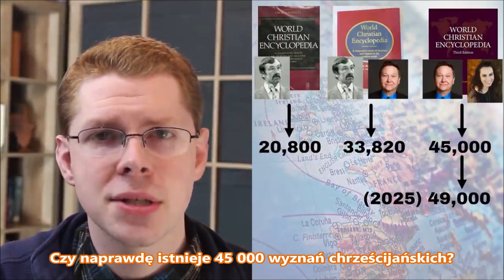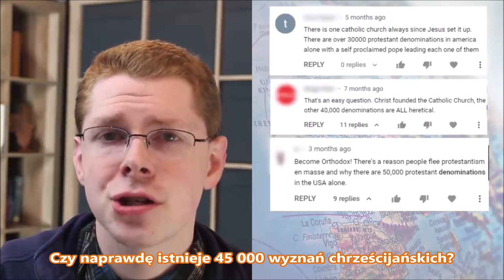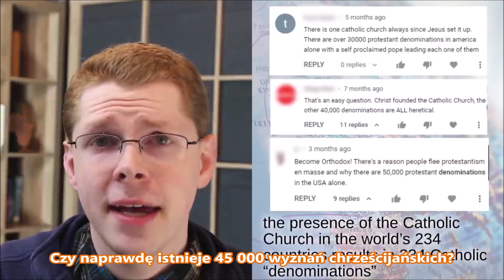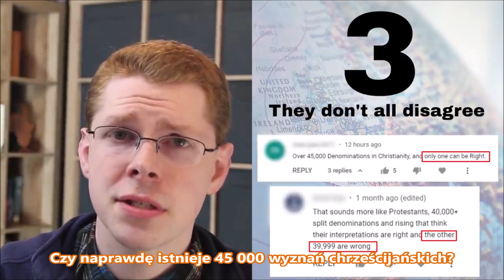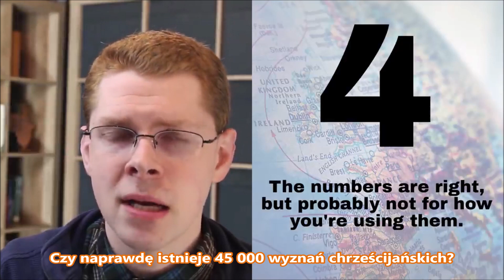Czy istnieje 30000 chrześcijańskich wyznań i denominacji jak twierdzą prawosławni i rzymscy katolicy